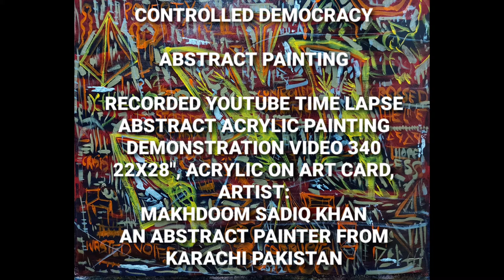CONTROLLED DEMOCRACY | ABSTRACT | ACRYLIC | PAINTING | DEMONSTRATION | TUTORIAL | 340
"PAINTING DEMONSTRATION" INTUITIVE CREATIVITY
AVANTGARDE ABSTRACT ACRYLIC  PAINTING, TITLE: - "CONTROLLED DEMOCRACY",
RLAPV 340 22X28", ACRYLICS ON ART CARD, RECORDED YOUTUBE TIME LAPSE ABSTRACT PAINTING FULL DEMONSTRATION  & TUTORIAL VIDEO # 340, 29TH JAN 22 BY MAKHDOOM SADIQ KHAN, AN ABSTRACT PAINTER OF PAKISTAN
FOR FULL COLLECTION OF MY PAINTINGS VISIT MY FACEBOOK PAGE OR INSTAGRAM, ALL MY PAINTINGS ARE FOR SALE
NATION WIDE AND WORLD DELIVERY EASILY MANAGEABLE.